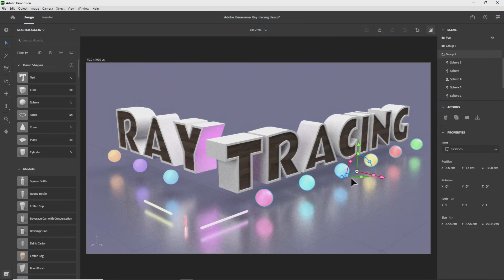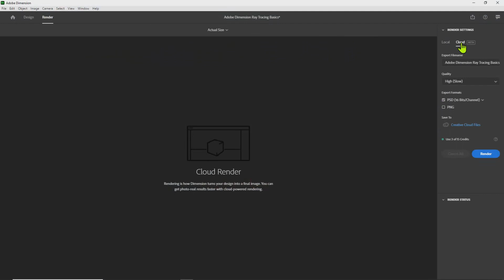Understanding Ray Tracing and Rendering in Adobe Dimension for Beginners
In this video we look at ray tracing  in Adobe Dimension.  The video looks at how to use keyboard shortcuts to make the most of the features available for ray tracing.

Ray tracing is turned on and off somewhat arbitrarily also when shifting task focus and this is important to understand.  Finally is the program going to use GPU or CPU to do most of its rendering.